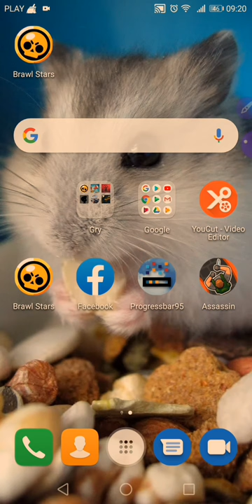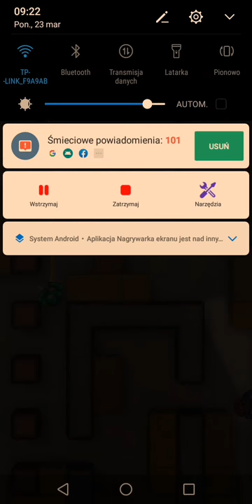Hunter assasin [Gameplay #15]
Wbijajcie na insta goral_80.
Muzyka:MUZYKA DO GRANIA W GRY 12 - NCS MUSIC FOR GAMING